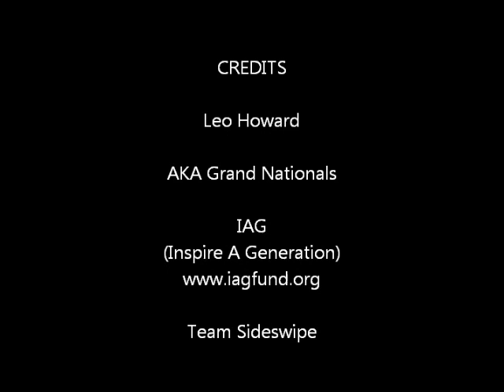Leo Howard Gangnam Style AKA Grands 2013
Leo Howads impromptu performance of Gangnam Style at the AKA Grands with members of Team Sideswipe...